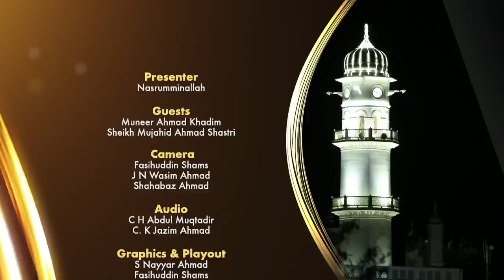Rah-e-Huda | 13th May 2023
An interactive talk show, discussing and answering questions in relation to the beliefs of the Ahmadiyya Muslim Community, thus rectifying misconceptions.